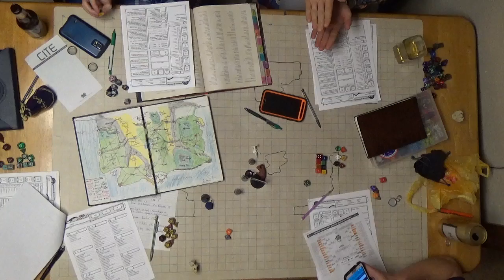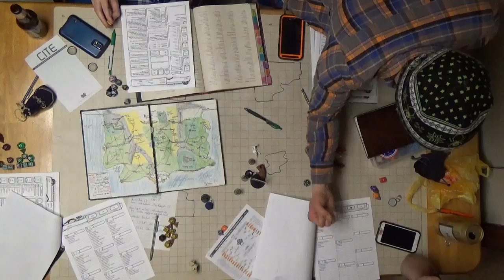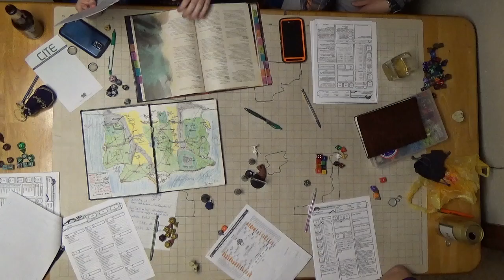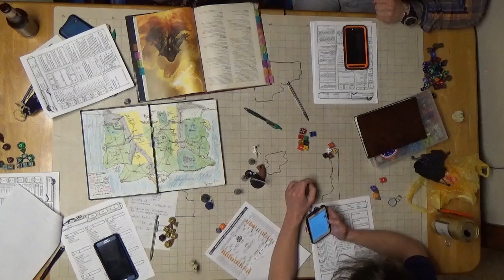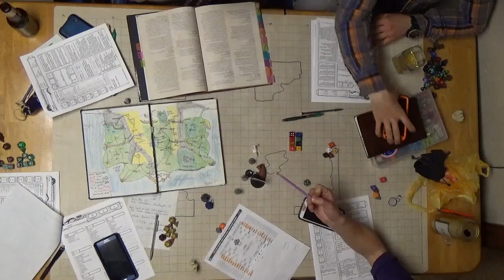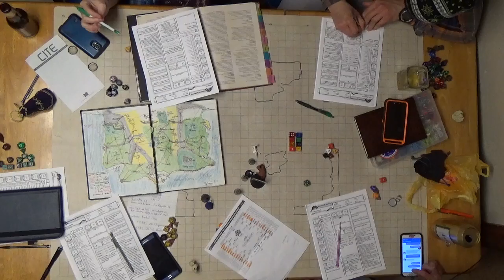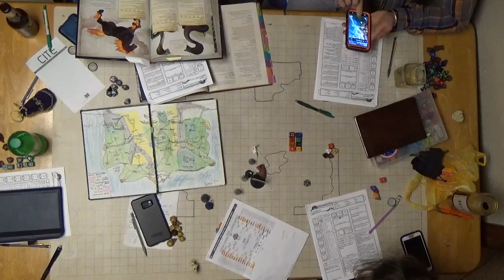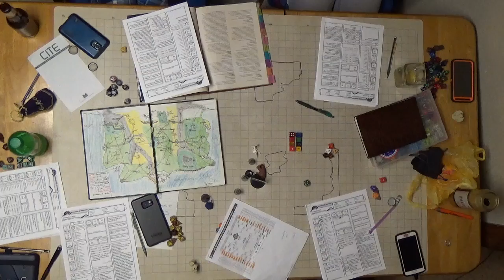F A T E Session 19 Part 6 Shopping Again